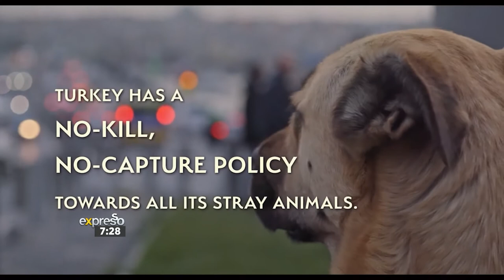JP covers recent, enticing trailers ‘Beautiful Something Left Behind’ & ‘Stray’